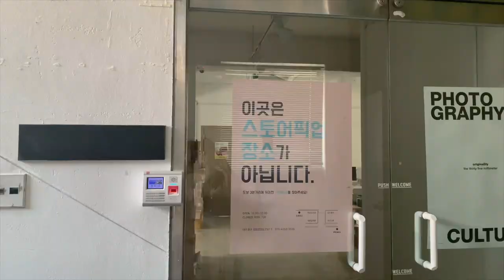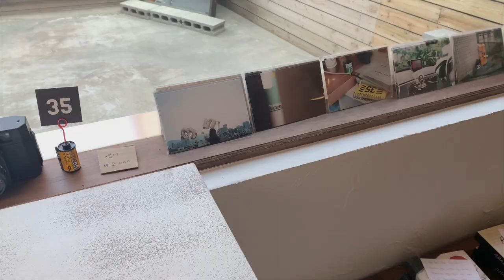[처음이라] 필름 카메라 인화하러 가는 브이로그 / 카메라 스캔한 거 같이 봐..ㅇ주실래오 ❔ 🎞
처음이라는 제가 처음 해보는 것들을 영상으로 담습니다 💛

이번에는 필름카메라를 처음으로 인화하는 것을 찍어봤어요!
이 영상은 제가 편집을 하면서도 참,, 지루했어요
카메라 스캔한 거 보기 전까지는 거의 노 사운드거든요.. 😷
또, 아직도 카메라에 대고 무엇을 이야기 하는 게 너무 어색하고
부끄러워서 밖에서는...  개미목소리가 되어버리는 것 같아요 또륵... ☁️

그럼에도 불구하고 댓글 달아주시고 영상 봐주셔서 너무 감사해오💐